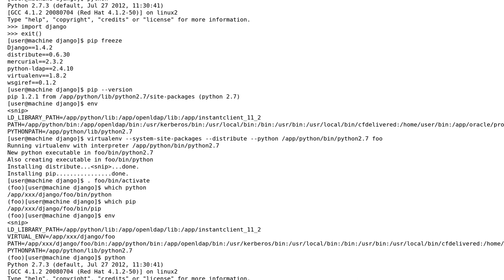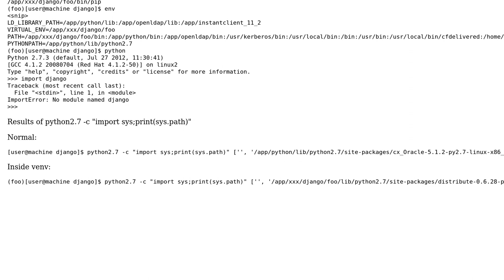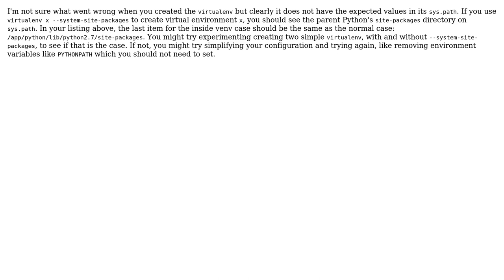virtualenv --system-site-packages not using system site packages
With thanks & praise to God, and with thanks to the many people who have made this project possible! | Content (except music & images) licensed under CC BY-SA | Music | Images & others | With thanks to user Ned Deily user Michael Miller and the Stack Exchange Network Trademarks are property of their respective owners. You are responsible for your own actions.